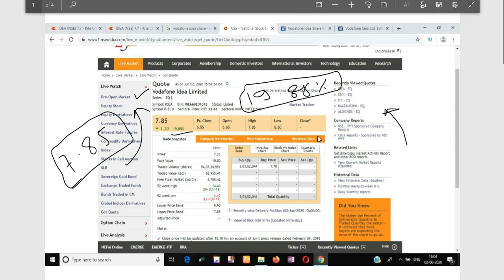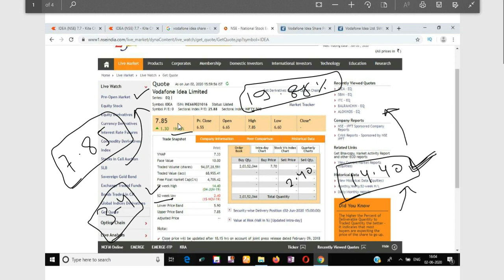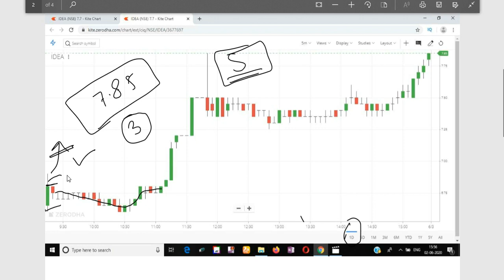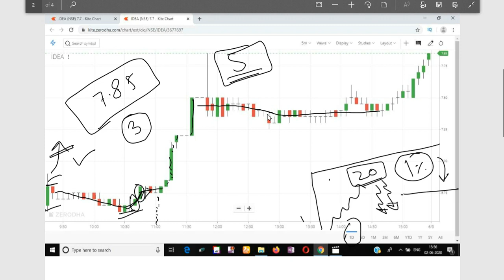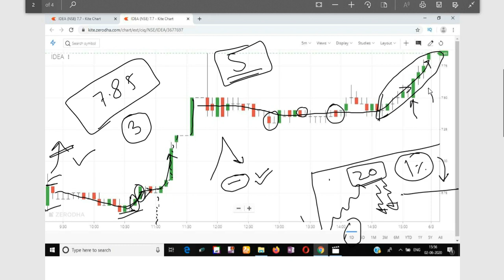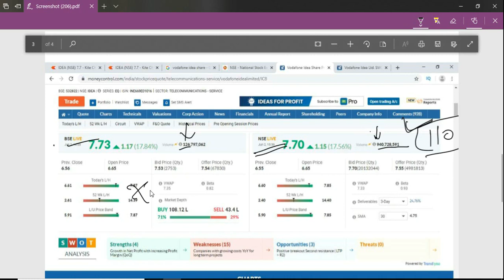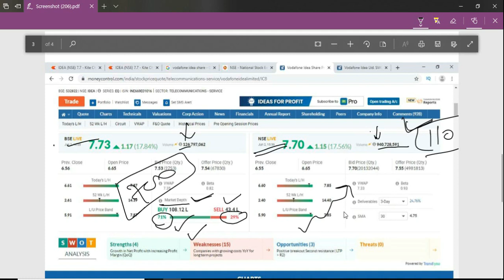vodafone idea share shows enormous recovery today vodafone idea share latest news